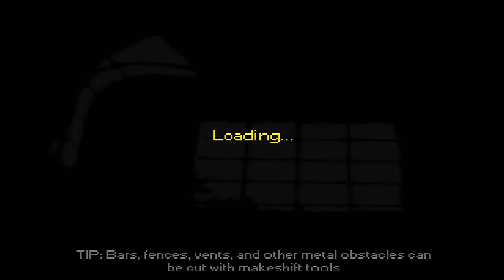Let's Play The Escapists 11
Now with 100% less crashyness. Fun with files in this episode. I've got to assume that the files in question are for nails rather than bars though! If you wish to help please bake a file into a cake and send it to Dr Richard Kimble... Or to me and I'll, er, yes! I'll pass it on for you! That's right, pass it on...